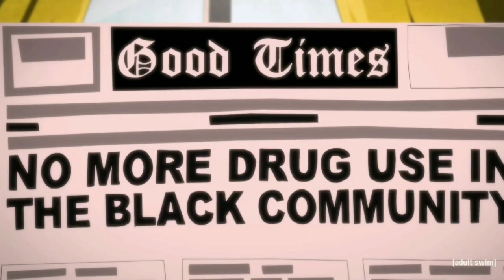Black dynamite - flooded with good drugs